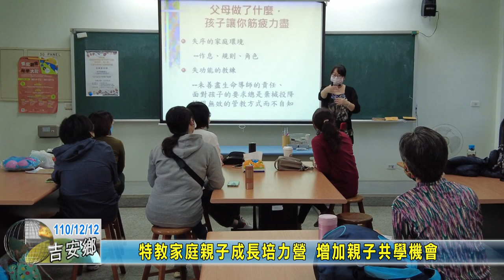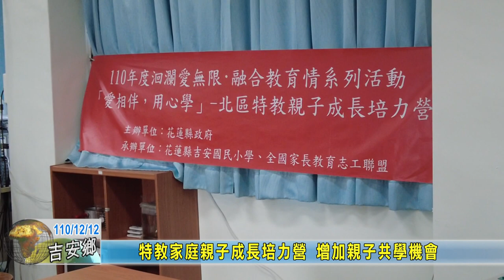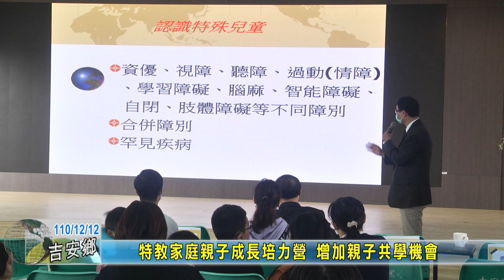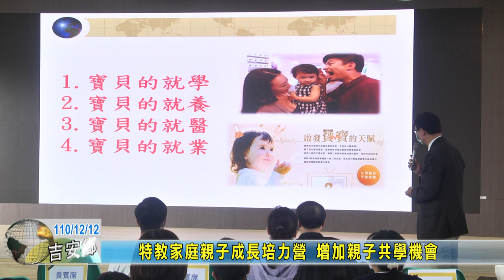20211212 03 特教家庭親子成長培力營 增加親子共學機會